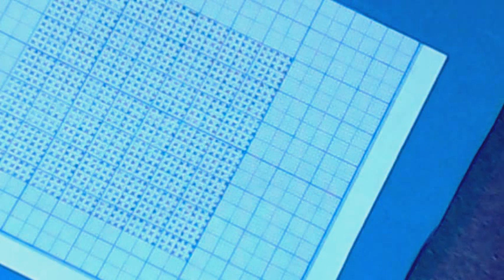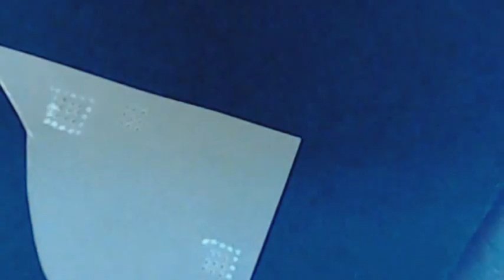Техника Парчмент крафт. Как перенести рисунок на пергаментЧ 3 Parchment Class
До новых скорых встреч!
С наилучшими пожеланиями Альбина Растегаева.
На сайте вы найдете творческую студию и колледж рукодельного бизнеса Pro-Handmade. Добро пожаловать!